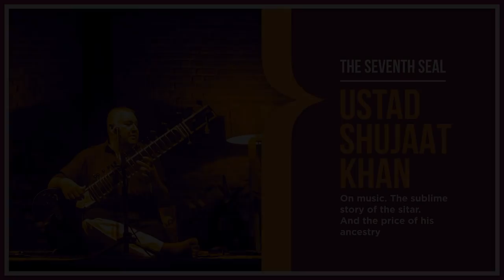Ustad Shujaat Khan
Ustad Shujaat Khan with Shoma Chaudhury at Algebra The Arts & Ideas Club, Gurugram on 01-December-2018.

Membership to Algebra is by invitation or referral. If you know an Algebra member, ask them to put you in touch with us.